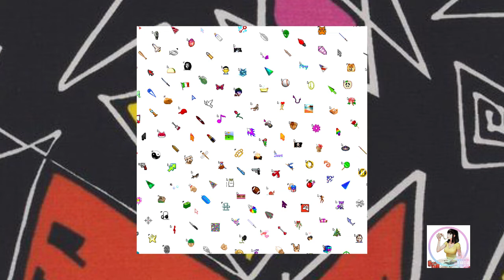ASSONANCE - Everyday Emotions [FULL ALBUM]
1.Intro 00:00
2.Pokemon 01:22
3.WiiSports (Feat. Moo) 3:20
4.Youth (Feat. Lifenine) 06:10
5.Teenage Romance 08:02
6.Randomness 13:03
7.Grown Up Love 15:23
8.Lustless Love (Feat. Hidin) 18:00
9.Ingesting Bath Salts 20:13
10.Outro 22:33

FOLLOW AND SUPPORT TO ASSONANCE